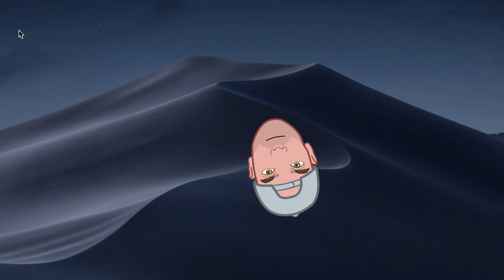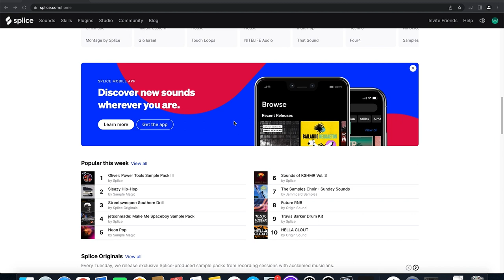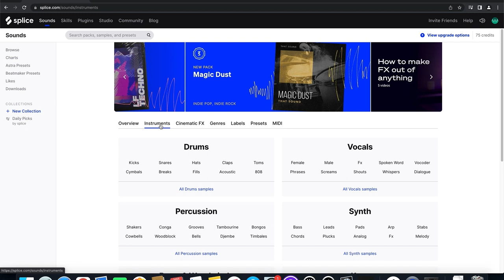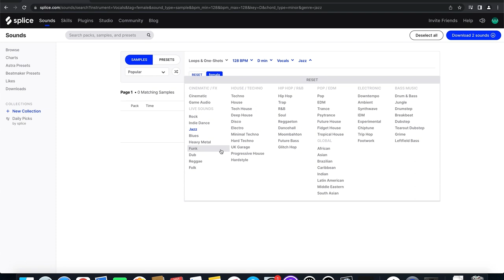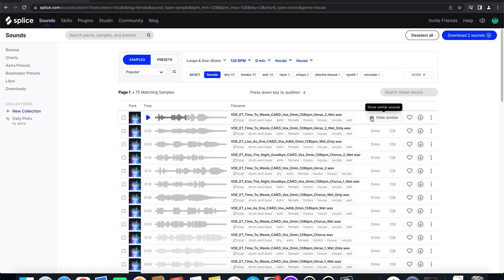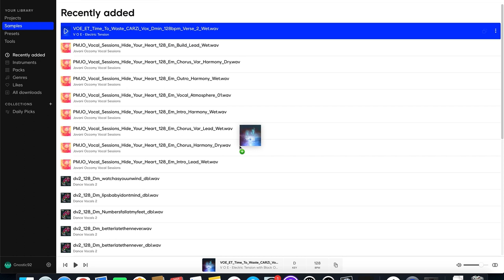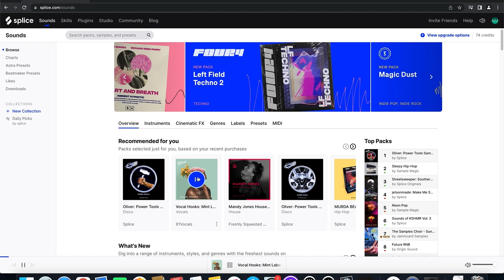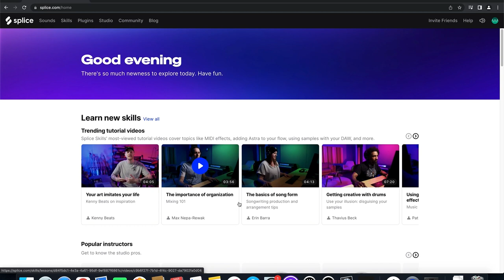CONVIERTETE EN PRODUCTOR MUSICAl FACILMENTE CON SPLICE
Si quieres obtener sonidos profesionales usa esta librería online.